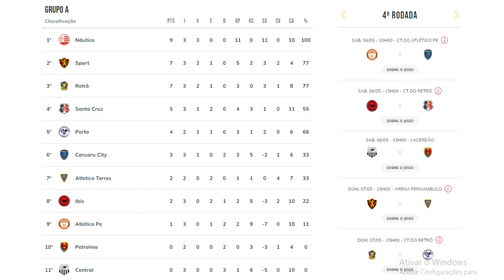REVISTA DO SUB-20 | Os destaques da 3ª rodada do Pernambucano de base!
Notícias e opiniões sobre os assuntos do futebol pernambucano e brasileiro.

Anderson Batista agora está no Youtube e a sua participação é fundamental para o crescimento do nosso canal.